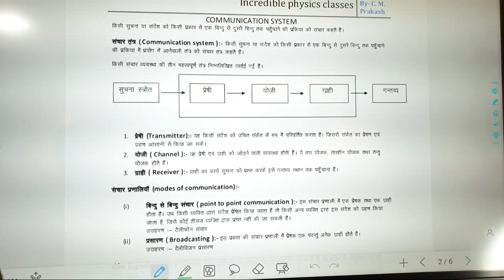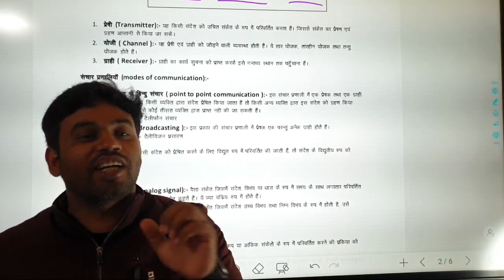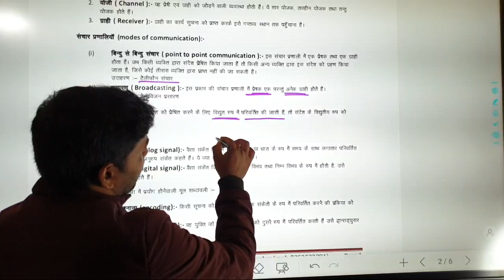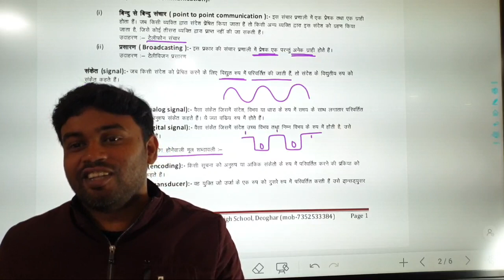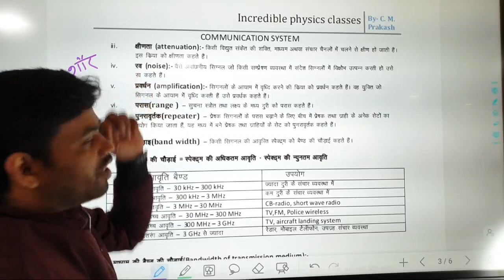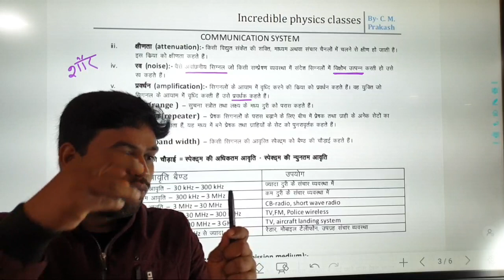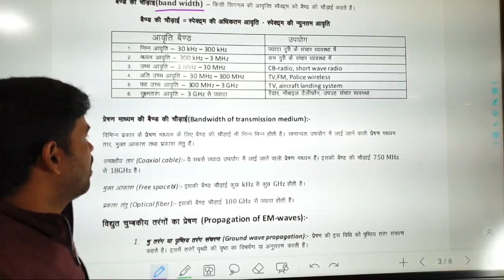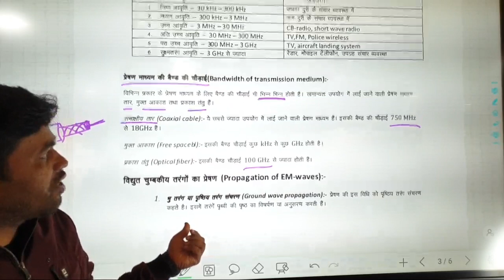Communication system. Lecture 1. Hindi medium.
Communication system
Hindi medium
Physics class 12